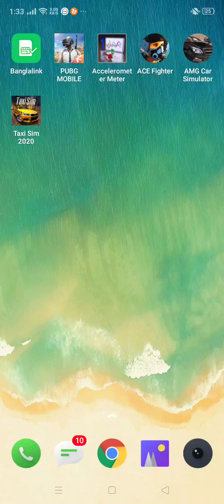Taxi Sim 2020!! Andriod Game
Enjoy Great Driving.